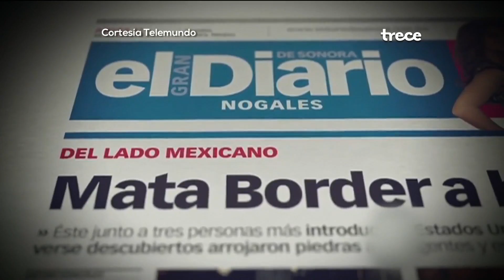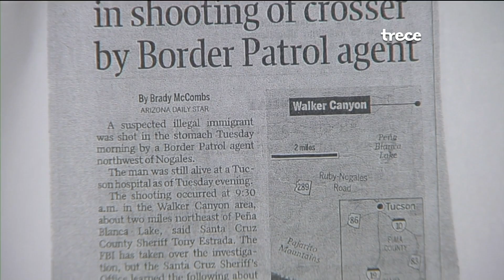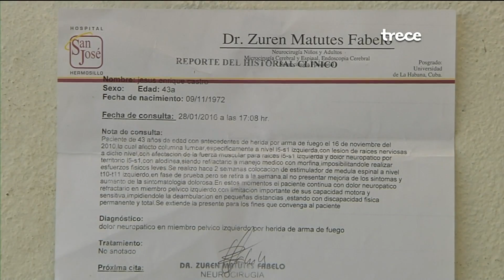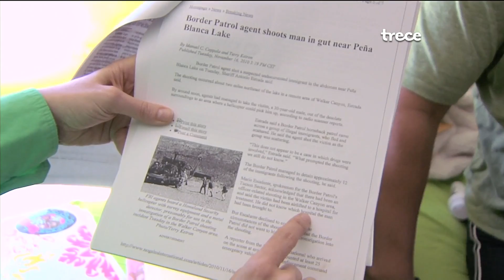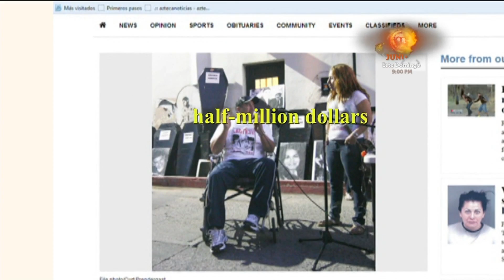HD Reporte especial de balas transfronterizas 4ª parte @Carolina_rocha_ 15-04-2016